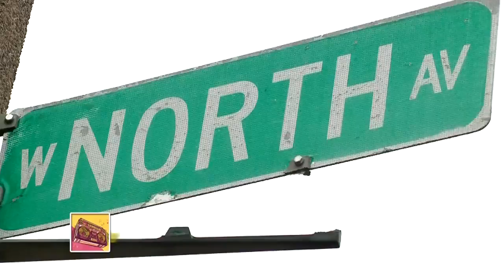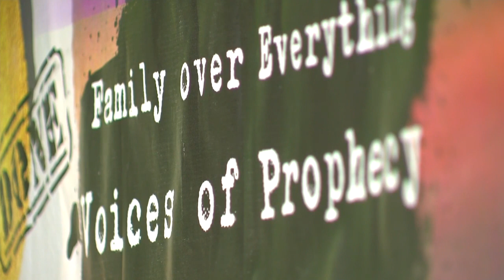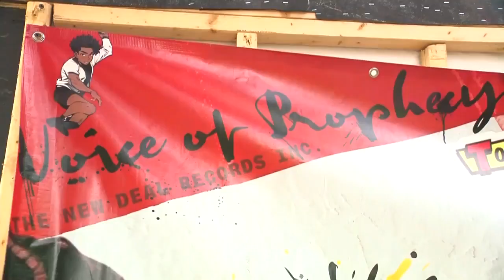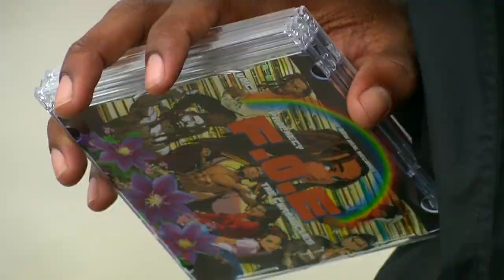Six Milwaukee siblings form hip hop group Voices of Prophecy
“At first, me and my siblings made music for fun,” Yahweh Amun told CBS 58’s Ellie Nakamoto-White. “It was a joke at first, and then it kind of started getting serious when we started making money.”